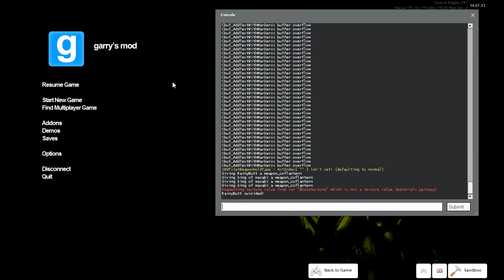Gmod Horror: Deathouse (2) End! For now...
Today we play gmod deathouse, who will scream the most?

Want to do a video with me? I play gmod, minecraft, and a lot of other games!